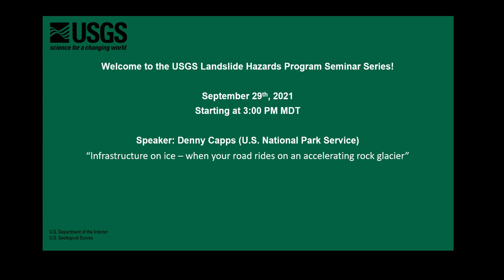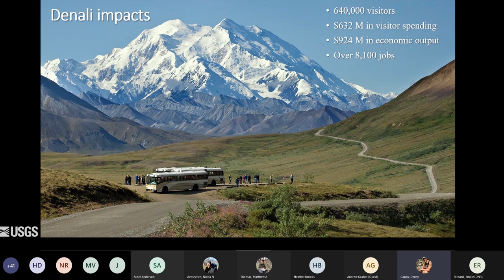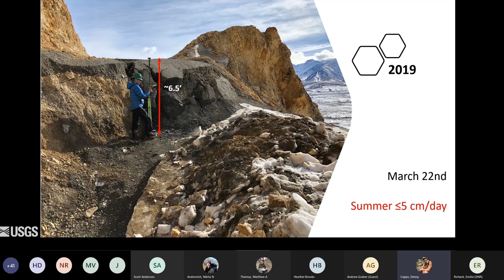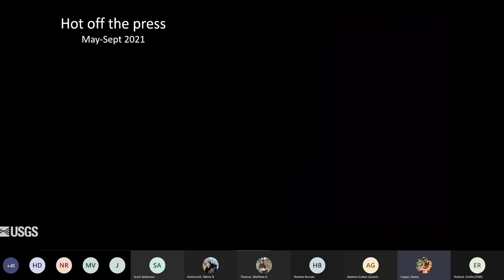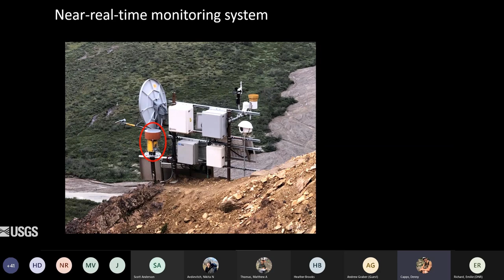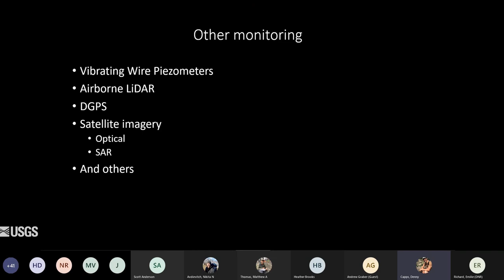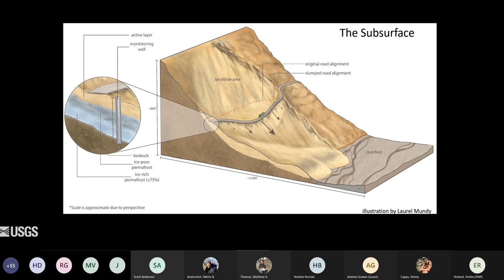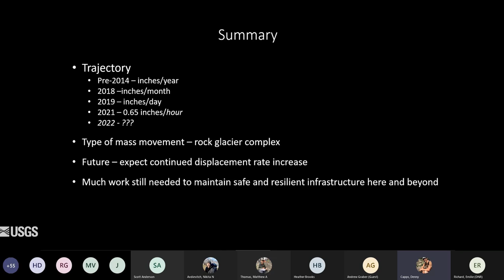Infrastructure on ice – when road rides on accelerating rock glacier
USGS Landslide Hazards Program Seminar Series, 29 September 2021.

The 92-mile, dead-end Denali Park Road crosses an accelerating rock glacier. Until 2014, the rock glacier would only displace the road a few tens of centimeters per year, however during the summer of 2021 the rock glacier has moved the road almost 40 cm/day. On August 24th, the park announced that the road would be closing near its midpoint weeks early because we could no longer safely maintain the road. This restriction has caused substantial impacts to our local and regional economy. Join us for a presentation on this challenge and how we can use it as an example to understand the increasing impacts to infrastructure in areas with permafrost.

Capps D (2021). Infrastructure on ice – when your road rides on an accelerating rock.